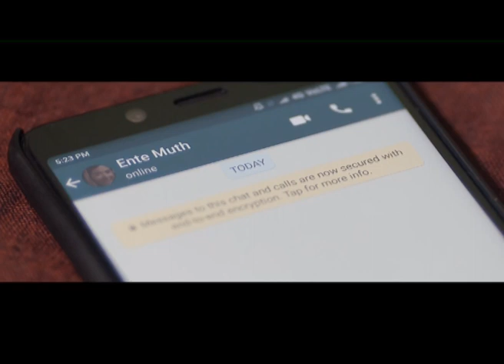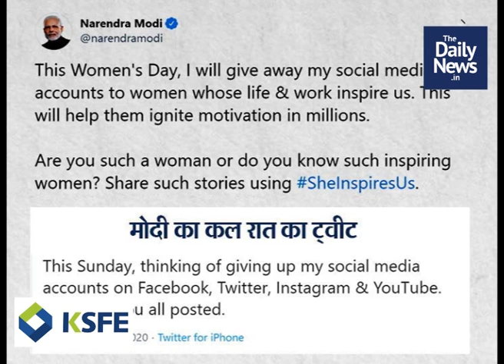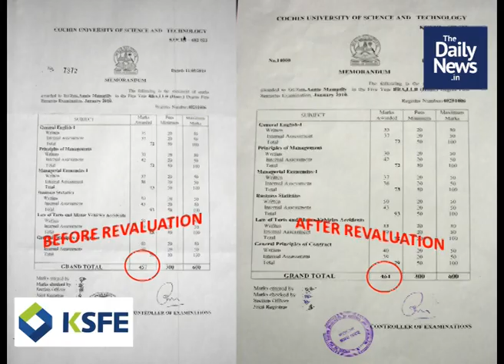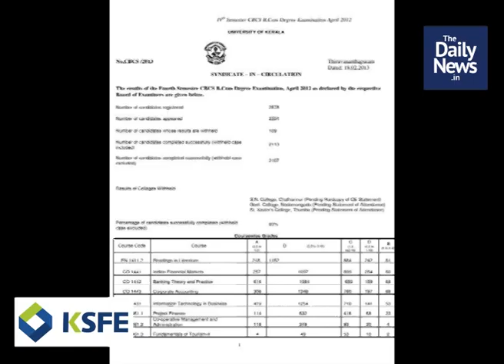2020 March 3rd Evening News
2020 March 3rd Evening News